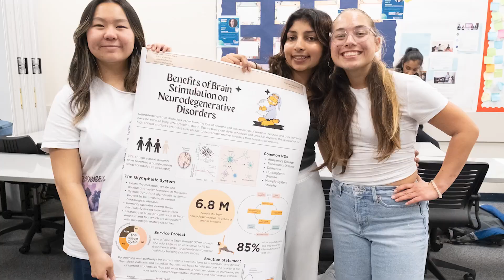Valley Christian Schools AMSE Health and Wellness Program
AMSE’s Health and Wellness Program is a comprehensive initiative designed to prepare students for careers in the medical field. Our program focuses on three key areas:

Physical Health
Mental Health
Emergency Medicine

Through this program, students will explore the principles of biology, chemistry, anatomy, and physiology, applying their knowledge to understand and interpret human health. This is an excellent opportunity for aspiring healthcare professionals to build a strong foundation for their future careers.